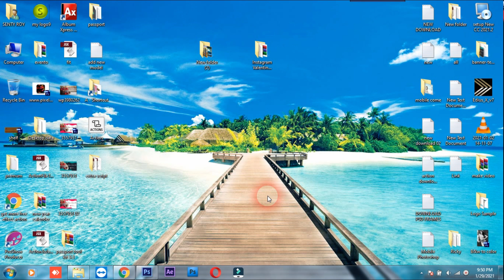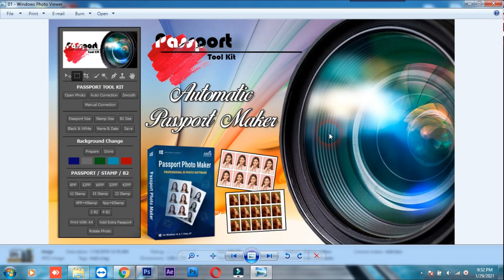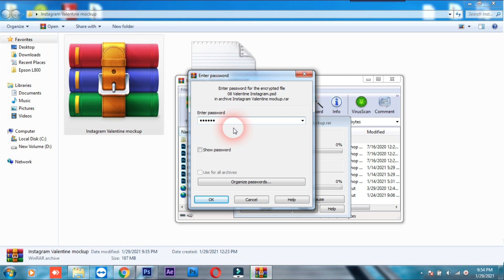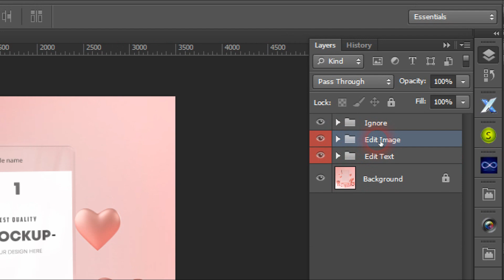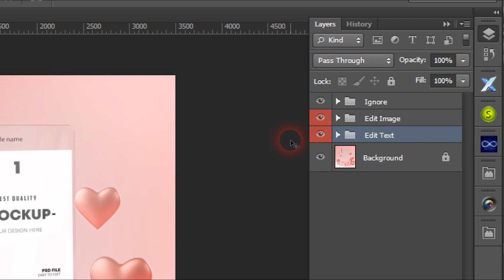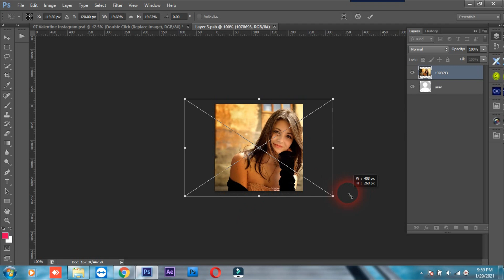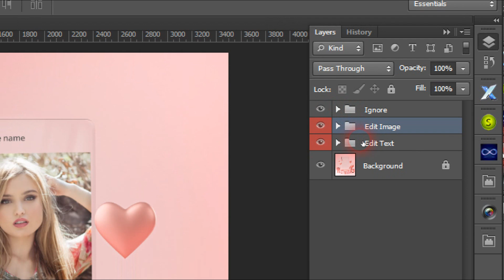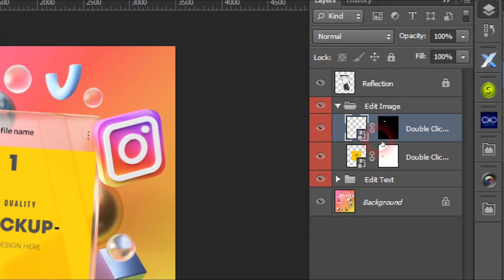Instagram Valentine Mockup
Today i am going to Instagram Valentine Mockup

Thankyou